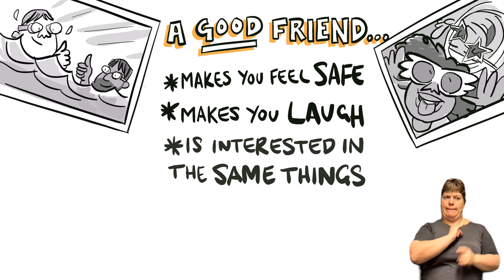West Sussex Tricky Friends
"Tricky Friends" is a short animation originally developed by Norfolk Safeguarding Adults Board. The animation explains what a good friendship looks like, when friendships might be harmful, and how you can access support if your friendships are making you sad.